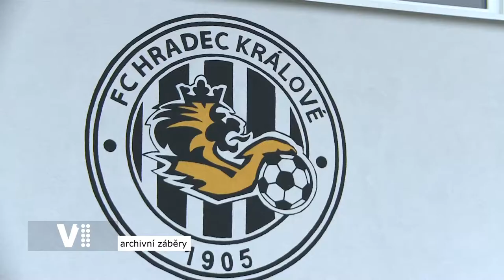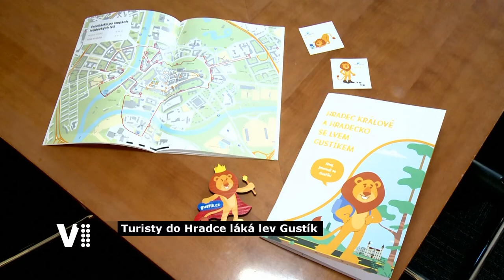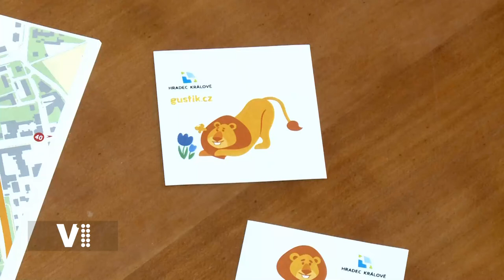Hradecký expres 27/2020